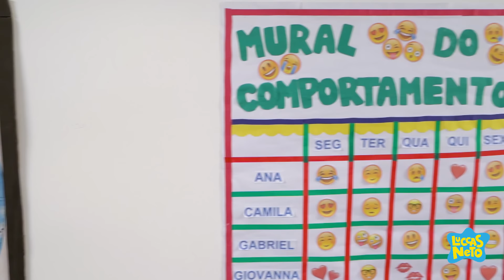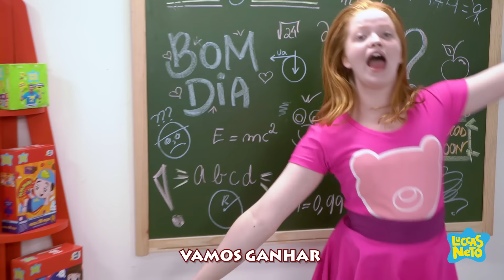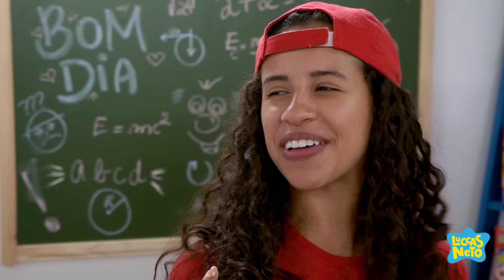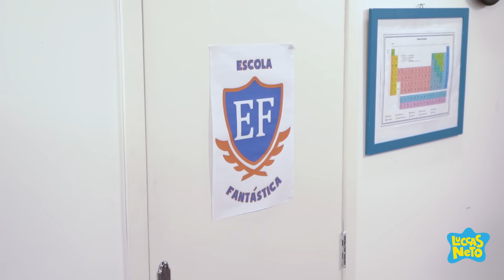BRINCANDO DE SER UM NOVO AVENTUREIRO NA ESCOLA FANTÁSTICA DO LUCCAS (BRINQUE VOCÊ TAMBÉM)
FICHA TÉCNICA:
Direção: Luccas Neto
Operador de Câmera: Guilherme Gonçalves (Guijo) e Kenneth Lacerda
Operador de Áudio: Paulo Márcio
Roteirista: Luccas Neto
Ass de Produção Artística: Leonardo Brito
Produção Executiva: Theodora Chevalier
1º Assistente de Produção: Márcio Magalhães
2ºs Ass de Produção: Leandro Siqueira e Junior Santos da Silva
Continuista: Dayane Oliveira (DaySilvz)
Contra Regra: Hebert Cezar
Coordenador de Pós Produção: Jorge Santana
Edição e Finalização: David Israel, Vitor Foguel, Pablo Gonzalez e Alex Ferreira
Camareira: Marcia Tondato

ELENCO:
Rafael: João Pessanha
Raíssa: Karol Alves
Camila: Roberta Piragibe
Ana: Julia Schuster
Diretora: Vivian Duarte